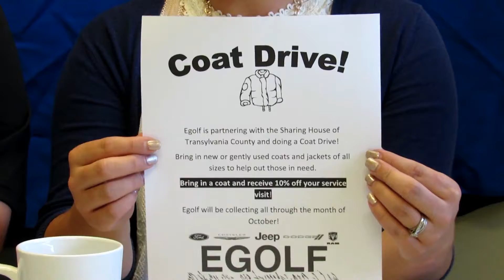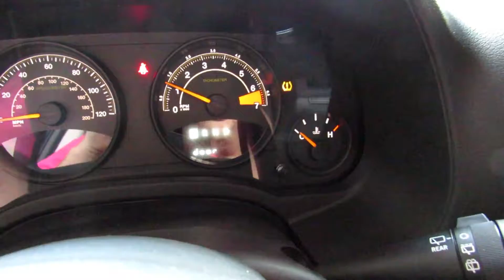LIVE with Brandon and Tashina ep 9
Coat drive and what to do about a low tire